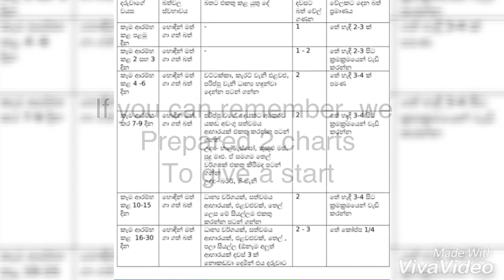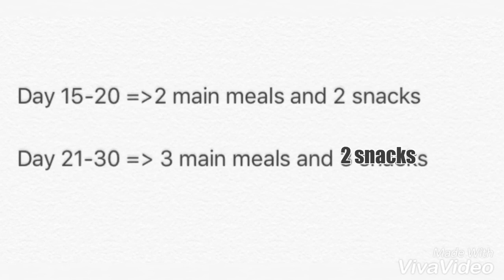👶 බබාට කෑම හදමු | EP 9 | මාස 6 බබාට ආහාර සැලසුම් කරමු - 1 කොටස​ - 6 Month old meal plan - episode 2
දවස් කීපයකට කලින් මම ඔයාලට මේ කතා බහේ පළවෙනි වීඩියෝ එක ඉදිරිපත් කළා. එහි මේ දෙවන වීඩියෝ එකේ ලින්ක් එකත් සඳහන් කර තිබුණා. කෙනෙකු
එය දුටුවේ නැතිනම් දෙවන link එක මේ ආකාරයට මම අද ඔයාලට ඉදිරිපත් කරනවා.

 මේවා මම කාලයකට කලින් කරපු වීඩියෝ දෙකක් . මේක බලපු ගොඩක් අලුත් අම්මලා මේකෙන් එයාලට බබාලට කෑම හදුන්වා දීම පහසු වුණා කියලා මට මැසේජස් එවලා තියනවා . ඉතින් ඒවාට බොහොම ස්තූතියි.

 මේ මීල් ප්ලෑන් එක හදන විදිය බලලා ඔයාලට පුළුවන් හැම මාසෙකටම මේ ක්‍රමයම අනුගමනය කරමින් බබා වෙනුවෙන් meal plan සකස් කරගන්න. ගොඩක් අම්මලා මගෙන් ඉල්ලා හිටිනව එයාලගේ දරුවන් වෙනුවෙන් මීල් ප්ලෑන් හදලා දෙන්න කියලා. ඇත්තටම මට ඔයාලට මේ වගේ යොමු කිරීමක් කිරීම හැර ඔබගේ දරුවාට විශේෂයෙන් meal plan සකස් කිරීමට නොහැකිය. මක් නිසාද ඔබේ බබාගේ රුචි අරුචිකම් සියල්ල , බබාගෙ ක්‍රියාකාරකම් සියල්ල හඳුනන්නේ ඔබයි. ඒ නිසා එය කළ හැක්කේ ඔබටමයි. ඒ නිසා මේ වීඩියෝ උදව් කරගෙන ඔබ විසින්ම ඒ සඳහා වෙලාව වැය කර ඔබේ දරුවා වෙනුවෙන් විශේෂිත වූ meal plan එකක් සකසා ගන්න.